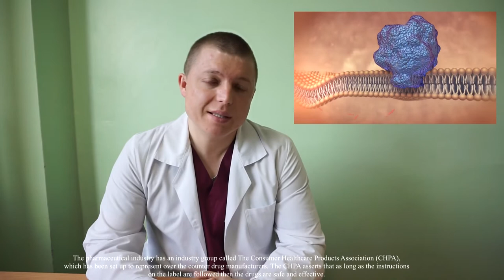Ошибка лечения остеохондроза | СОВЕТЫ | Kidney Cancer and NSAID Drugs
Kidney Cancer Associated with NSAID Drugs